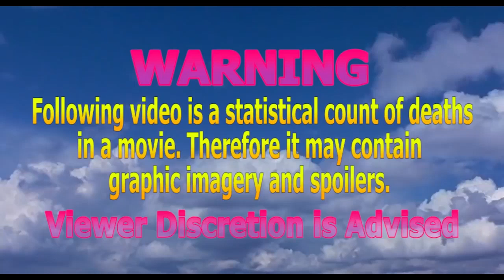Groundhog Day (1993) Carnage Count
Welcome to Carnage Counts, where we count and compare death in television shows and movies!  Today we are covering Groundhog Day!